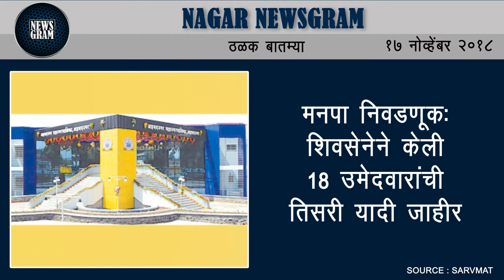Nagar Newsgram | Nagar News | Today's News Headlines | 17 November 2018